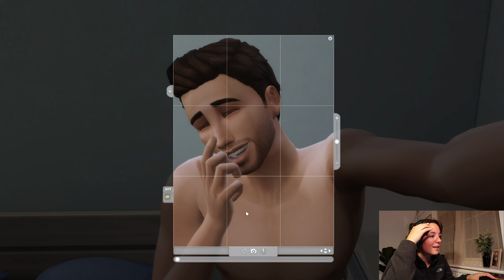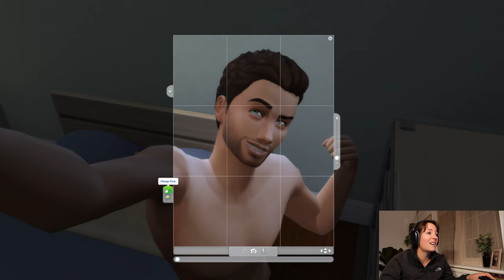Chatting up your MUM?? : Sims 4 Part 1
Watch me try chat up ya mum